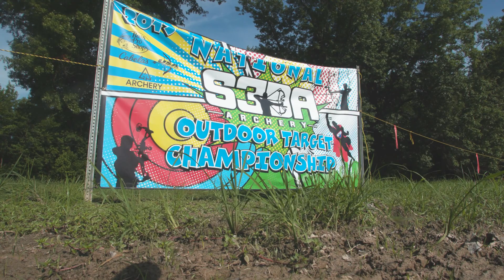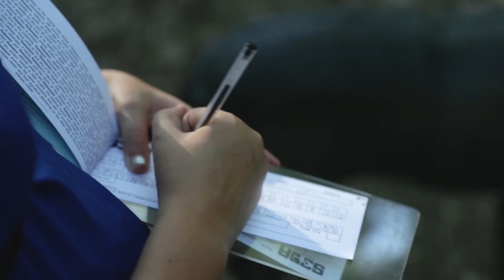Archery Shops Supporting S3DA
Why should archery pro shops support Scholastic 3-D Archery? Check out this video, produced by Competition Archery Media, which lays out the benefits that can come from being associated with a chapter of this organization. S3DA seeks to introduce kids to 3-D archery, and to keep them interested in the sport through adulthood – including helping them go to college.

Pro shop owners associated with the program report they’ve noticed when one kid in the family gets involved, the parents and siblings tend to join in as well. They also then see interest branch out to include bowhunting and other target archery disciplines. S3DA brings new archers to the sport, which benefits everyone involved in the archery industry.